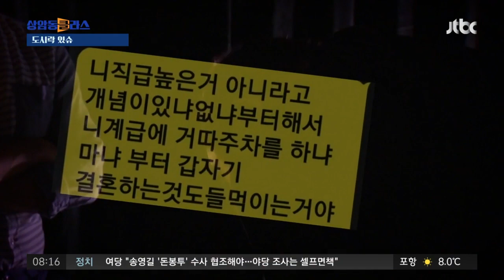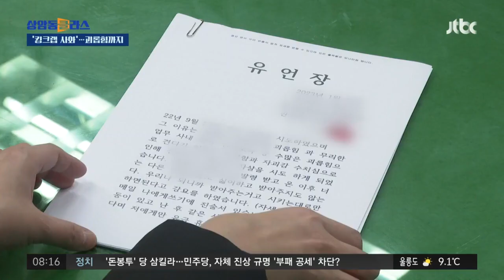새신랑 죽음 내몬 '갑질' 진짜였다…장수농협 괴롭힘·은폐 확인 / JTBC 상암동 클라스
"엄벌은 없었다" 직장 내 괴롭힘으로 결혼한 지 석 달밖에 되지 않은 30대 직원을 죽음으로 내몰았던 사건, 도시락있슈에서도 전해드린 적이 있는데요. 고인과 유족들의 주장이 상당 부분 사실이었던 것으로 드러났습니다. 영상 먼저 보시죠.